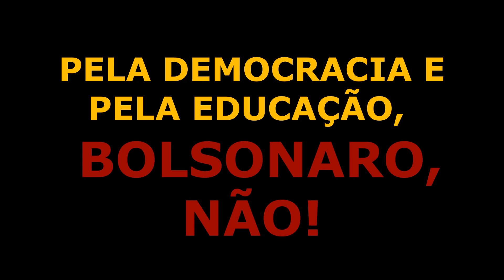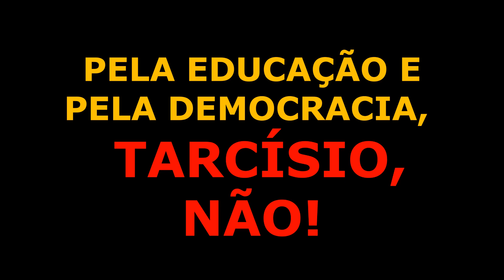15 Minutos de Udemo - “Eleições 2022 – 2º Turno” - 27/10/2022 - Edição: 191 - 64/22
Olá, colegas, sejam bem-vindos a mais um 15 Minutos de Udemo.

Nesta edição, por decisão da Diretoria Executiva e do Conselho Deliberativo da Udemo, vamos falar um pouco sobre eleições, assunto que normalmente desagrada a quase todos. Quando se defende o candidato A, agrada-se uma metade; desagrada-se a outra. Quando se apoia o candidato B, inverte-se o desagrado.

“A situação caótica da escola pública só vai ser resolvida com a valorização do professor, entendida como respeito à profissão e melhores salários”. (Mozart Neves Ramos)